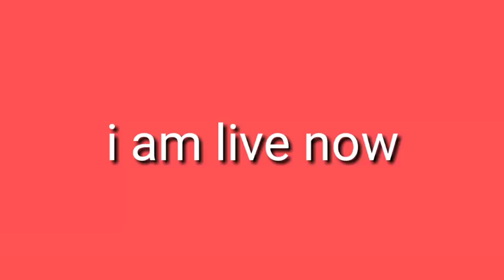I am live now